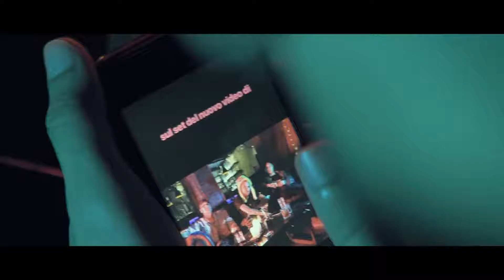Skioffi - Succhiamy (Prod. by Skioffi) VIDEOCLIP UFFICIALE